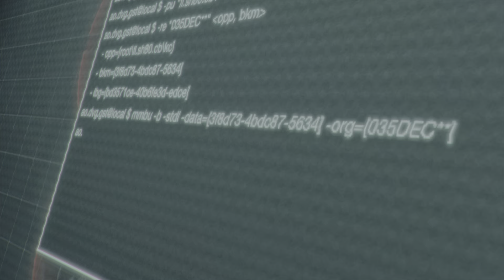Separate Ways rocket launcher run Pt 2